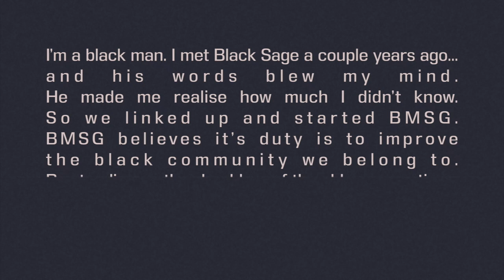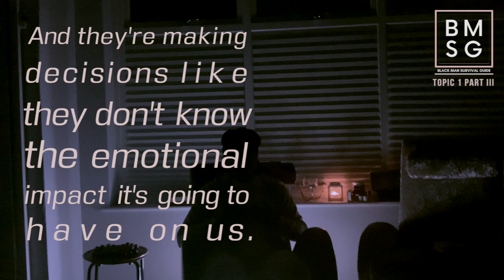How To Survive Lockdown (And Life) (Coping Mech., M. Health Herb. Rem.) | (Topic 1 Pt III) - BMSG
Herbal remedies, perspective, channeling anger & frustration... Black Sage, Explorer & Creator conclude the discussion around the mental affects of the Covid-19 pandemic & lockdown and how to keep ourselves level during this time.

Peace,
BMSG.

Theme Song: Noel Chambers
Video Edit: KB.Edits